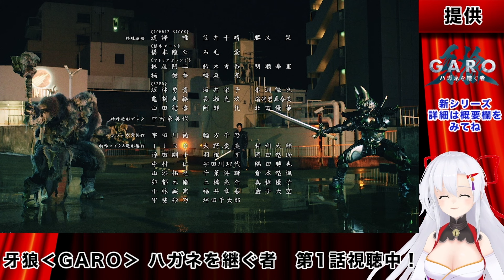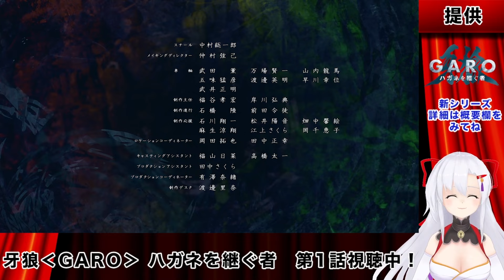【本編あり】牙狼‹GARO› ハガネを継ぐ者 【第一話同時視聴/PR】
制作協力：東北新社
※当該映像の配信に関わる許諾を受けております。

『牙狼‹GARO› ハガネを継ぐ者』

TOKYO MX・ＢＳ日テレにて好評放送中！
TOKYO MX：2024年1月11日より毎週木曜22:00〜
ＢＳ日テレ：2024年1月11日より毎週木曜24:30〜

牙狼‹GARO›公式YouTubeチャンネルでも見逃し配信中

配信サイト
バンダイチャンネル/Hulu//ふらっと動画（ネットカフェ）/TELASA/J:COM　STREAM/milplus/auスマートパスプレミアム/U-NEXT/HAPPY!動画/TVer

（Ｃ）2024「ハガネを継ぐ者」雨宮慶太／東北新社

この度、東北新社さまより
PR案件をいただきました。

はじめて牙狼という作品を今回試聴させていただいたのですが
迫力のあるアクション、繊細に作り込まれた造形の衣装など
見どころが多くとても楽しむことができました。

みなさまもぜひ
牙狼の新しいシリーズをお楽しみください。

秋の神様、風宮まつりだよ！

The God of Autumn, Kazamiya Matsuri here!

I'll be grateful if you can help my video translations!